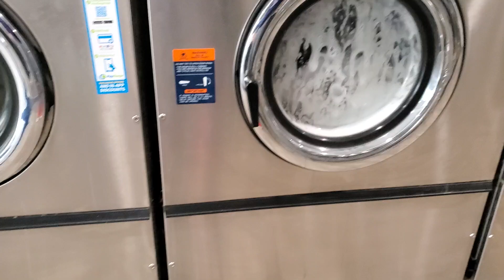Spartan Laundry Laundromat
they have a bunch of Dexter washers from small to super size